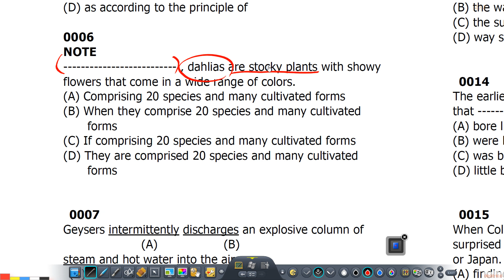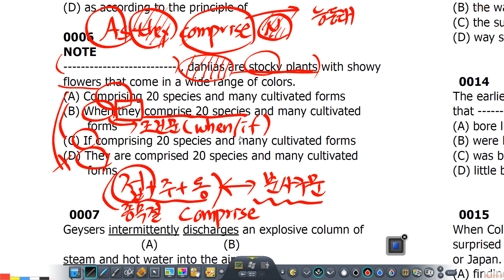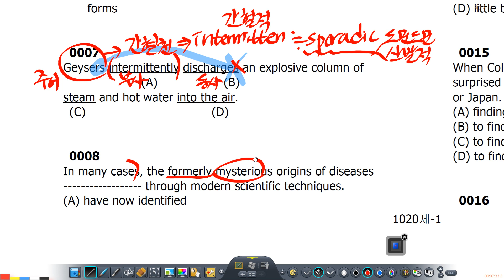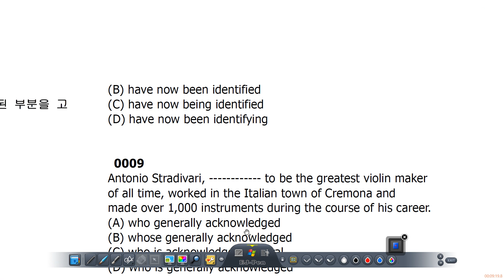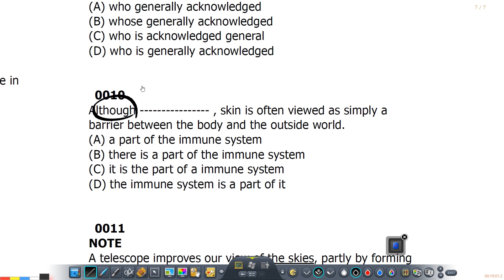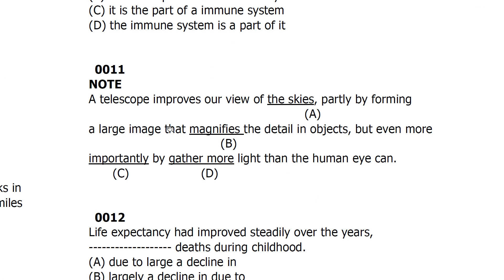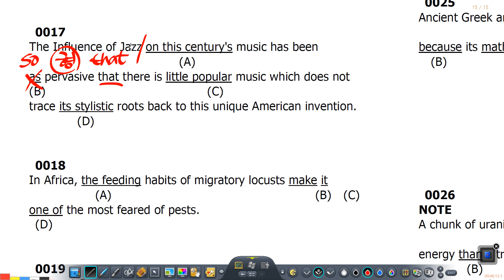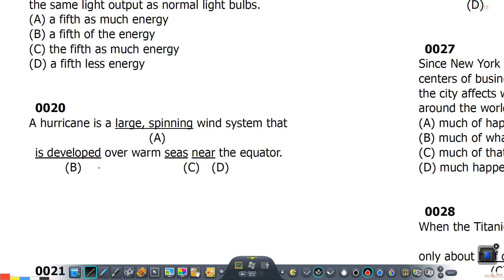국제고 텝스 문법 15문제